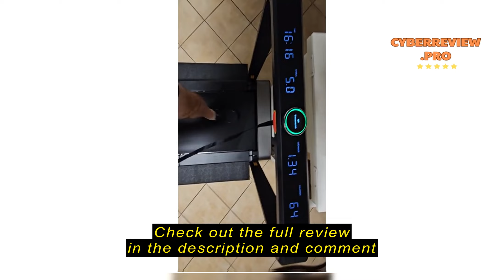Review WALKINGPAD X21 Double-Fold Treadmill Smart Foldable Treadmill Walking and Running Machine Fit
WALKINGPAD X21 Double-Fold Treadmill Smart Foldable Treadmill Walking and Running Machine Fitness Exercise Gym Alternative 7.5MPH Support NFC LED Display